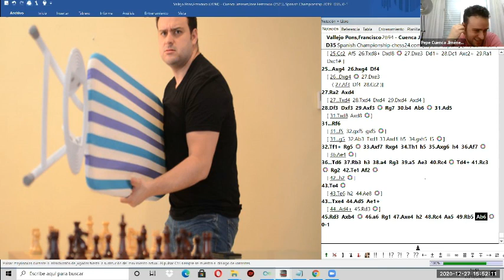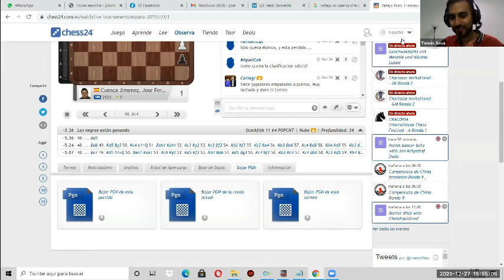Clase Internacional de Ajedrez MI Tomás Sosa & GM Pepe Cuenca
Clases gratuita brindada el 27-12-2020, a las 21 horas (España).
Asimismo, para información sobre las clases brindadas por el MI Sosa, pueden comunicarse con él en su Facebook
Fuentes:
Video del minuto 46:15 - Chess24
Imagen del minuto 46:51 - Portada de la Revista Peón de Rey 146
Imagen del minuto 48:34 - Chess24